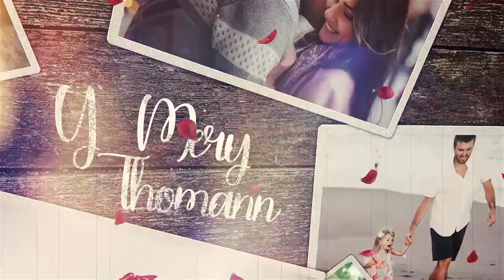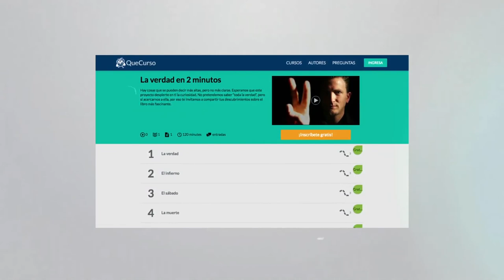Amar es todo - 01x09 - Amor, perdón y reconciliación